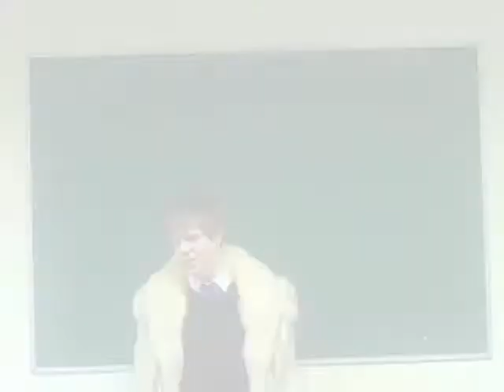All I Want For Christmas Is You - Year 13 Colyton Grammar School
A Christmas message from all of Year 13 at Colyton Grammar School.

A compilation of videos of various members of Year 13 singing "All I Want For Christmas Is You" by Mariah Carey

This video was the end of the Sixth Form Entertainment 2008 performed on Friday 19th December.